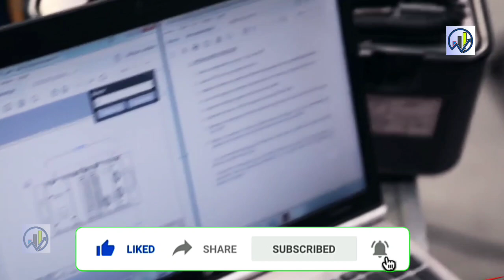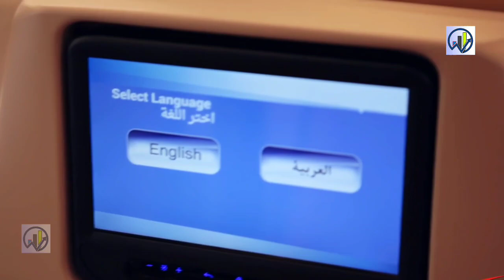शर्त होगी पूरी🔥 जापानी कंपनी भेज रही 350 Kmph SPEED वाले सबसे आधुनिक ट्रेन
शर्त होगी पूरी🔥 जापानी कंपनी भेज रही 350 Kmph SPEED वाले सबसे Advanced Trains

Indian to float tender for procurement to High Speed Bullet Train From Japan

electrification
wheels production
Japanese engineers
Indian government
bullet train project
mega project
Japanese technology
longest bridge
land acquisition
bullet train Speed
green highway
safety rules
traffic system
automobile industry
green city
hydrogen fuel
ethanol fuel
petrol diesel
tree plantation
advanced technology
horn system
smart technology
Highway rules
safety features
supplied DMU coaches
AIR CONDITIONER
railway project
railway travel
Fright Train
new technology